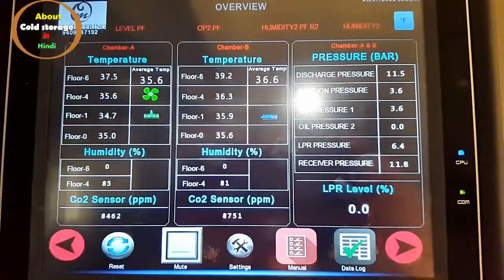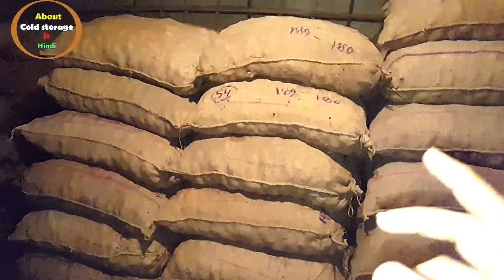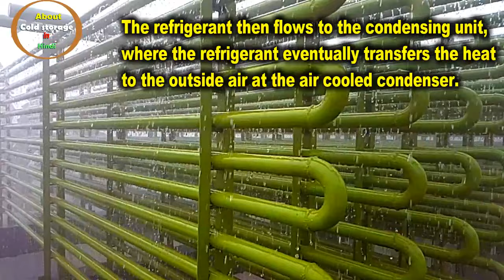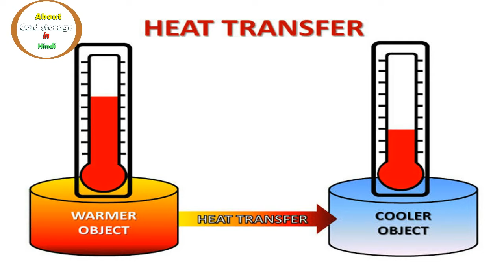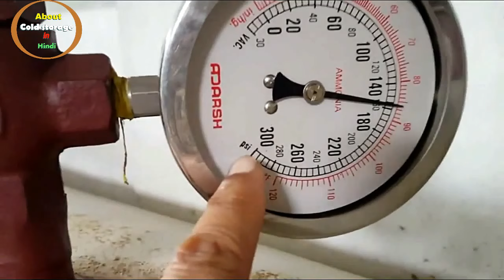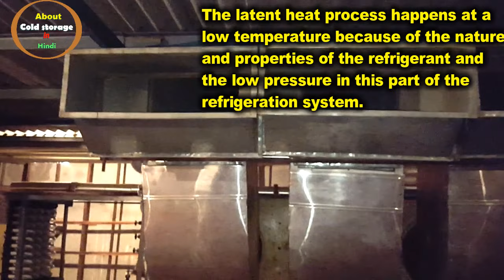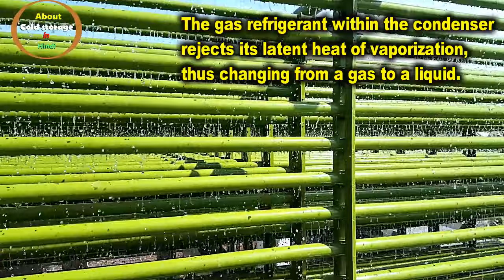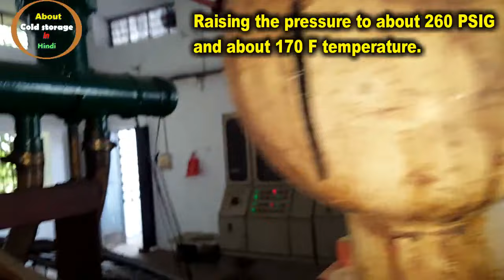Basic refrigeration / रेफ्रिजरेशन के मूल सिद्धांत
Dosto is video me basic refrigeration ke bare me bataya gaya hai jise dekh kar refrigeration ke mul siddhanto ko aap aasani se samaj payenge.